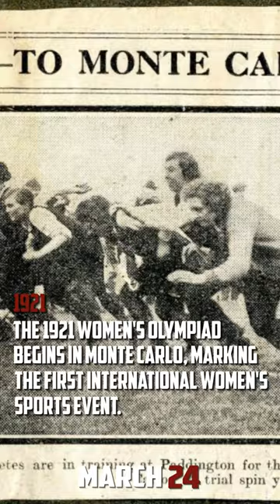Flashback In History: March 24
On March 24, 1854 – President José Gregorio Monagas abolishes slavery in Venezuela.

In 1874 – Harry Houdini, the Hungarian-American magician and actor, is born.

In 1882 – Robert Koch announces the discovery of Mycobacterium tuberculosis, the bacterium responsible for tuberculosis.

In 1921 – The 1921 Women's Olympiad begins in Monte Carlo, marking the first international women's sports event.